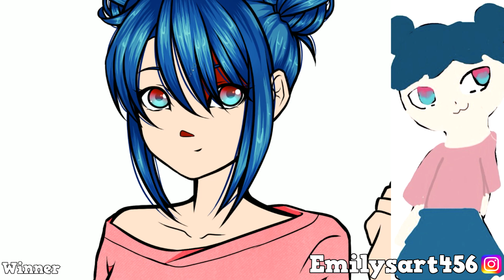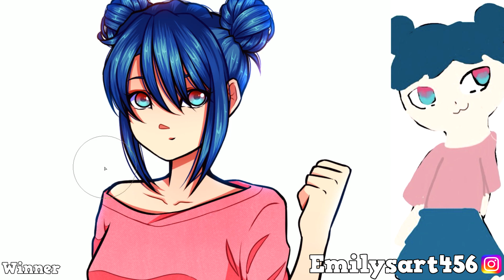DRAWING YOUR OCs #42 | ART CHALLENGE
𝐇𝐎𝐖 𝐓𝐎 𝐉𝐎𝐈𝐍 𝐓𝐇𝐄 𝐑𝐀𝐅𝐅𝐋𝐄:

• Allow notifications to be alerted when raffles end/begin
• Enter your email the first time you open the app
• Go to the Raffle tab (Star Icon) and tap the button to be entered.
           (You'll reenter after each Raffle by tapping that button)

𝐇𝐎𝐖 𝐓𝐎 𝐁𝐄 𝐃𝐑𝐀𝐖𝐍 𝐅𝐎𝐑 𝐅𝐑𝐄𝐄:

• Comment with a link to your OC/Selfie (YT videos work)
• Post your pic on Insta/DA using

𝐅𝐫𝐞𝐞 𝐝𝐫𝐚𝐰𝐢𝐧𝐠𝐬 𝐚𝐫𝐞𝐧'𝐭 𝐠𝐮𝐚𝐫𝐚𝐧𝐭𝐞𝐞𝐝!

• Commission me to guarantee yourself a spot in a future video!